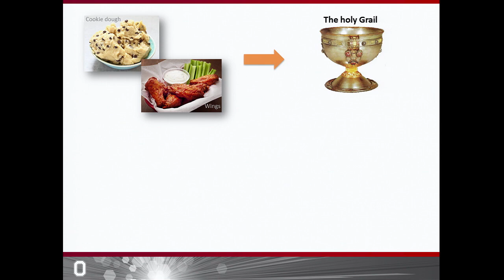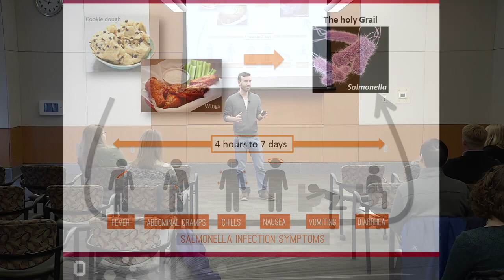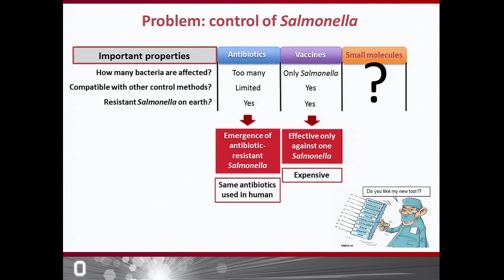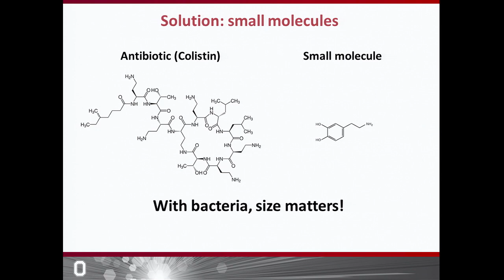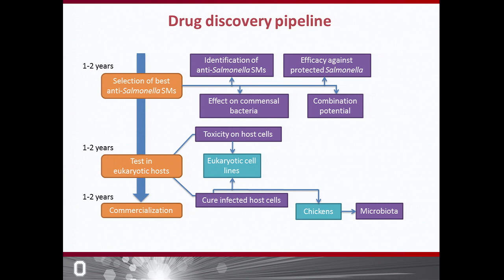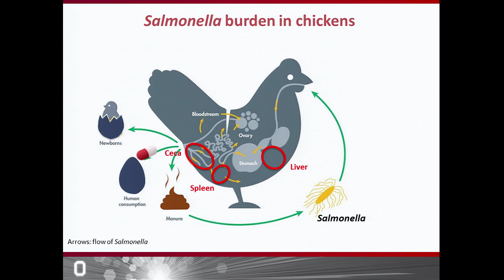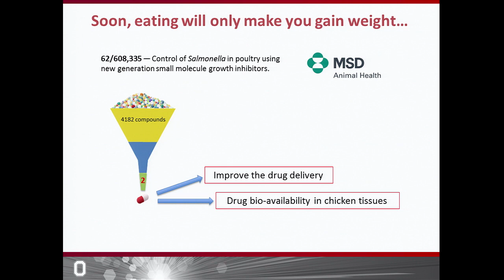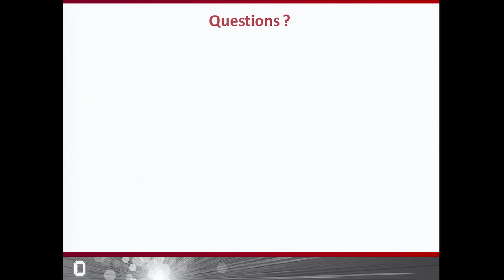Loic Debais - Discovery Talks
Loic Deblais is a research assistant and Ph.D. candidate at the Food Animal Health Research Program and Department of Plant Pathology, Ohio Agricultural Research and Development Center. He currently studies salmonella with Dr. Sally A. Miller. Loic delivers his talk titled "Enhancing public safety by controlling Salmonellain poultry using small molecule".